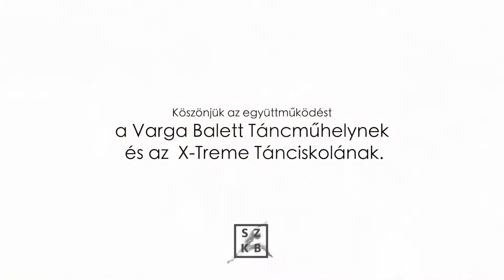Új video a Youtube -Kortárs Balett Csatornáján! / New video on Youtube Kortárs Balett Channel!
Jerusalema tánckihívás Szeged Napja alkalmából az X-Treme Tánciskola, a Varga Balett Táncműhely és Szilágyi Annamária színésznő közreműködésével. (video: Redfocus films)